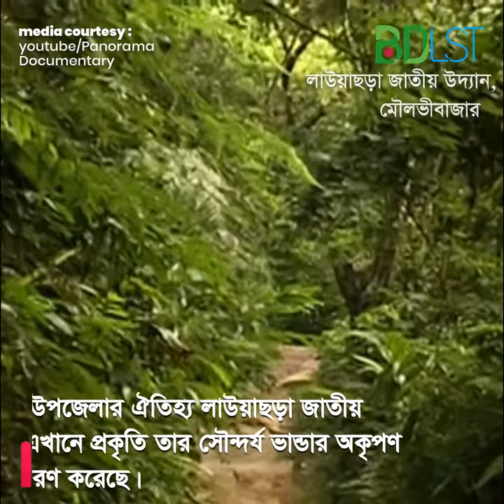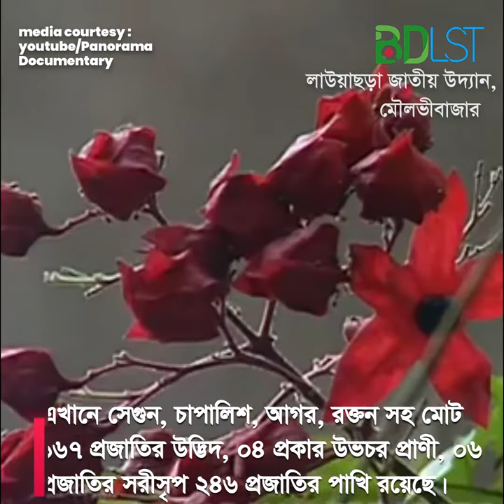দেখুন বিস্ময়কর এই একমাত্র জীবিত আফ্রিকান টিকওক গাছটি । লাউয়াছড়া জাতীয় উদ্যান । SH2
কমলগঞ্জ উপজেলার ঐতিহ্য লাউয়াছড়ার জাতীয় উদ্যান, এখানে প্রকৃতি তার সেৌন্দর্য ভান্ডার অকৃপন ভাবে বিতরণ করেছে। বিভিন্ন প্রজাতির গাছ পালা, বিচিত্র রকমের বন্য প্রাণী যেমন- হরিণ, বানর, বিভিন্ন প্রজাতির শাপ, বন মোরগ, মেচো বাঘ দেখতে পাওয়া যায়। গ্রীষ্মমন্ডলীয় চিরহরিৎ ও মিশ্রচিরহরিৎ বন যার আয়তন ১২৫০ হেক্টর।

জুলভার্নের বিখ্যাত উপন্যাস অবলম্বনে করা ‘অ্যারাউন্ড দ্য ওয়ার্ল্ড ইন এইটি ডেজ’ ছবিটির একটি দৃশ্যের শুটিং হয়েছিল এই বনে। বন ঘেঁষে যে রেলপথ চলে গেছে, ঠিক সেখানেই হয়েছে ছবিটির কিছু দৃশ্যের শুটিং। ছবিটির একটি দৃশ্য ছিল এ রকম – ট্রেন ছুটছে।

হঠাৎ চালক খেয়াল করলেন, লাইনের সামনে একপাল হাতি আপনমনে চড়ে বেড়াচ্ছে। ট্রেন থেমে যায়। কামরা থেকে নেমে আসেন নায়ক ডেভিড নিভেন, ব্যাপারটা কী দেখতে। সামনের গ্রামেই তখন হচ্ছিল সতীদাহ। নায়ক ছুটে গিয়ে মেয়েটিকে বাঁচান। মেয়েটি হলো শার্লি ম্যাক্লেইন। ছবির এই অংশটুকুই চিত্রায়িত হয়েছিল লাউয়াছড়ার রেললাইন এলাকায়।

জীব বৈচিত্রঃ লাউয়াছড়া জাতীয় উদ্যানে সেগুন, চাপালিশ, আগর, রক্তন সহ মোট ১৬৭ প্রজাতির উদ্ভিত, ০৪ প্রকার উভচর প্রাণী, ০৬ প্রজাতির সরিসৃপ ২৪৬ প্রজাতির পাখি এবং ২০ প্রজাতির স্তন্যপায়ী প্রাণী রয়েছে।

 বাংলাদেশের একমাত্র জীবিত আফ্রিকান টিকওক গাছটি লাউয়াছড়া জাতীয় উদ্যানে আছে। পৃথিবীর মাত্র চারটি দেশে বিলুপ্তপ্রায়  উল্লুক পাওয়া যায় এবং বাংলাদেশের লাউয়াছড়া জাতীয় উদ্যানেই সবচেয়ে বেশী সংখ্যায় এই উল্লুক দেখা যায়।   লাউয়াছড়া জাতীয় উদ্যানে বনরুই, অজগর, বিভিন্ন প্রজাতির পাখি সহ প্রায় ২৭৬ প্রজাতির বন্যপ্রাণী আছে।

লাউয়াছড়া জাতীয় উদ্যানের ভিতর রয়েছে এক, দেড় ও তিন ঘন্টার তিনটি ট্রেইল, যেখানে পর্যটকরা প্রকৃতিকে খুব কাছ থেকে উপভোগ করতে পারে। তিনটি পথের মধ্যে একটি ৩ ঘণ্টার পথ, একটি ১ ঘণ্টার পথ আর অপরটি ৩০ মিনিটের পথ। প্রশিক্ষিত গাইডের সহায়তায় বনের একেবারে ভেতর পর্যন্ত যাওয়া যায়। প্রকৃতিকে বিরক্ত না করে তৈরি করা এ তিনটি পথে চোখে পড়বে নানা প্রজাতির কীটপতঙ্গ, গাছপালা, পাখি ও অর্কিড। ভাগ্য ভালো হলে হনুমান, বানর এবং উল্লুকেরও দেখা মিলতে পারে। দেশ-বিদেশের অসংখ্য পর্যটক প্রতিদিন লাউয়াছড়ায় প্রকৃতি ভ্রমণে আসেন। বছরজুড়েই এই বনে পর্যটকদের আনাগোনা থাকলেও শীতের সময় সবচেয়ে বেশি লোকসমাগম হয়।

আধ ঘণ্টার ট্রেকিং: এ পথটির শুরু রেললাইন পেরিয়ে হাতের বাঁ দিক থেকে। এ পথের শুরুতে উঁচু উঁচু গাছগুলোতে দেখা মিলতে পারে কুলু বানরের। নানা রকম গাছ-গাছালির ভেতর দিয়ে তৈরি করা এ হাঁটা পথটিতে চলতে চলতে জঙ্গলের নির্জনতায় শিহরিত হবেন যে কেউ। এ ছাড়া এ পথের বড় বড় গাছের ডালে দেখা মিলবে বুনো অর্কিড। যদিও এ সময়টা অর্কিডে ফুল ফোটার সময় নয়। নির্দেশিত পথে হাতের বাঁয়ে বাঁয়ে চলতে চলতে এই ট্রেইলটির শেষ হবে ঠিক শুরুর স্থানেই।

এক ঘণ্টার ট্রেকিং: এক ঘণ্টার ট্রেকিংয়ের শুরুতেই দেখবেন বিশাল গন্ধরুই গাছ। এ গাছের আরেক নাম কস্তুরী। এগাছ থেকে নাকি সুগন্ধি তৈরি হয়। এ ছাড়া এ পথে দেখবেন ঝাওয়া, জগডুমুর, মুলী বাঁশ, কাঠালি চাঁপা, লেহা প্রভৃতি গাছ। আরো আছে প্রায় শতবর্ষী চাপলিশ আর গামারি গাছ। এ ছাড়া এ পথে নানারকম ডুমুর গাছের ফল খেতে আসে উলস্নুক, বানর, হনুমান ছাড়াও এ বনের বাসিন্দা আরো অনেক বন্যপ্রাণী। ভাগ্য সহায় হলে সামনেও পড়ে যেতে পারে।

টিকেটঃ

লাউয়াছড়ার জাতীয় উদ্যানে প্রবেশ মূল্য প্রাপ্তবয়স্ক ২০ টাকা, ছাত্র ও অপ্রাপ্তবয়স্ক ১০ টাকা, বিদেশি নাগরিক পাঁচ মার্কিন ডলার কিংবা সমমূল্যের টাকা। এছাড়া গাড়ি, জীপ ও মাইক্রোবাস পার্কিং ২৫ টাকা। তাছাড়া গাইড নিতে চাইলে ২০০ থেকে ৬০০ টাকা পর্যন্ত তিন ক্যাটাগরির গাইড পাওয়া যায়। পিকনিক স্পট ব্যবহার জন প্রতি ১০ টাকা। ভিতরে বা আশে পাশে খাবারের কোন ব্যবস্থা নাই, নিজ দায়িত্বে করে নিতে হবে।

লাউয়াছড়া কিভাবে যাবেনঃ

লাউয়াছড়া যেতে হলে প্রথমে ট্রেন বা বাসে করে শ্রীমঙ্গল অথবা কমলগঞ্জে আসতে হবে। ঢাকা থেকে রেল ও সড়ক পথে শ্রীমঙ্গল যাওয়া যায়।

কোথায় থাকবেনঃ

লাউয়াছড়া তে থাকবার জন্যে রয়েছে ১টি ফরেস্ট রেস্ট হাউজ, ফরেস্টের অনুমতি নিয়ে আপনি লাউয়াছড়া রেস্ট হাউজেই থাকতে পারেন।

মিডিয়া কার্টেসিঃ

তথ্য সুত্রঃ